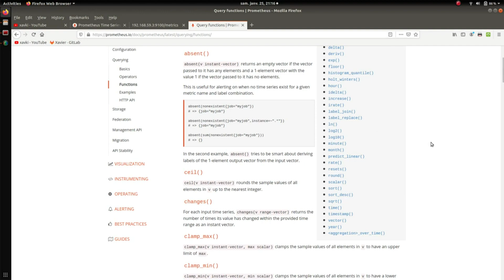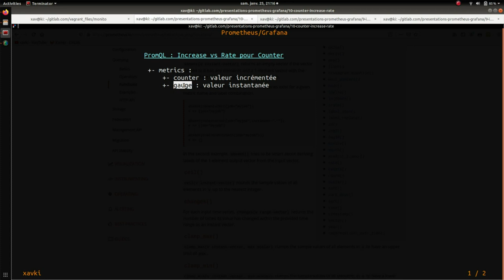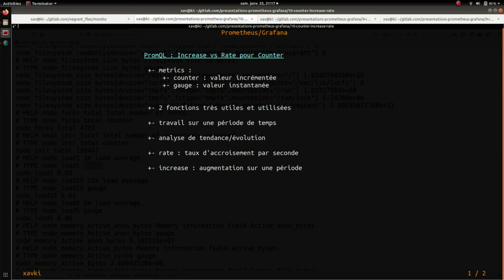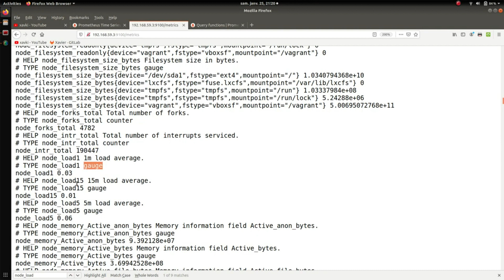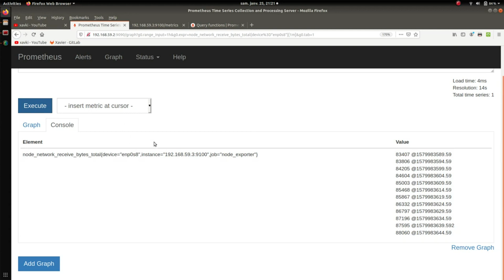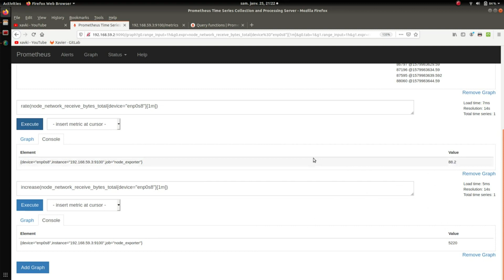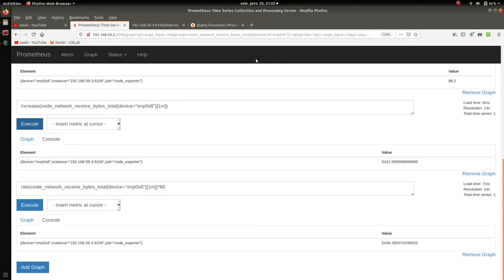PROMETHEUS - 10. Promql : rate vs increase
Quelle est la différence entre rate et increase ?
Comment calculer un taux pour un counter en promql ?
Rate : calcul de l'évolution d'une métrique à la seconde
Increase : calcul de l'évolution sur un intervalle de temps donné